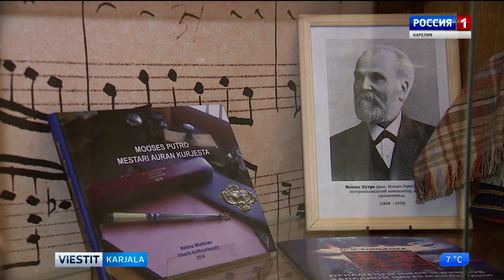Sieluni toivoo -ohjelma esitetty Petroskoissa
Suomessa toimivan Mooses Putron muistosäätiön edustajia vieraili Petroskoissa. Matkan aikana he kävivät katsomassa Kantele-laulu- ja tanssiyhtyeen valmistamaa musiikillis-kasvatuksellista Sieluni toivoo -ohjelmaa, joka saatiin aikaan Kantele-yhtyeen ja muistosäätiön hedelmällisen yhteistyön ansiosta.

Представители Фонда памяти Моозеса Путро из Финляндии побывали в Петрозаводске. В рамках поездки они посетили Дом «Кантеле» и познакомились с музыкально-просветительской программой «Надеется душа моя», которая стала результатом творческого сотрудничества Ансамбля «Кантеле» и Фонда памяти Моозеса Путро.